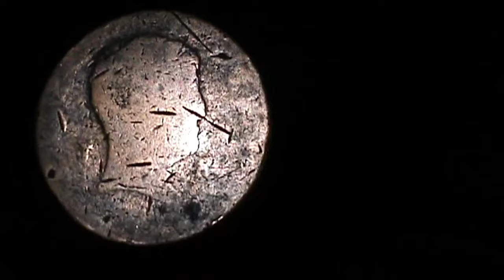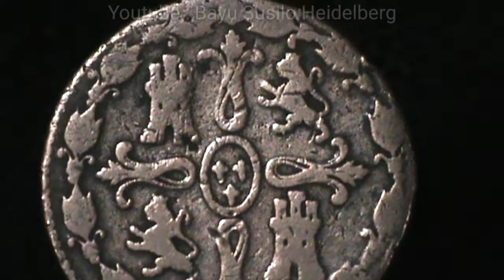Spain 8 maravedis 1823 - 1827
Krause number : KM# 502
Country : Spain
Denomination : 8 maravedis
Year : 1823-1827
Period : Spanish real (pre-decimal)
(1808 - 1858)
Coin type : Circulation coins
Ruler : Ferdinand VII
Composition : Copper
Edge type : Unknown
Shape : Round
Alignment : Medal (0°)
Weight (gr) : 9.4
Diameter (mm) : 28
Thickness (mm)2